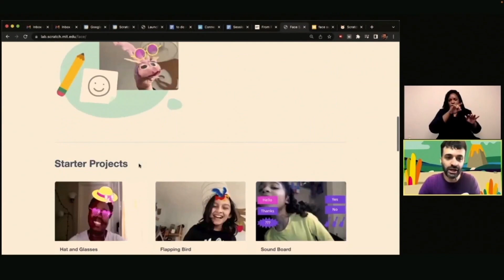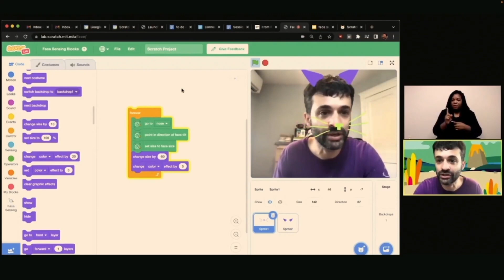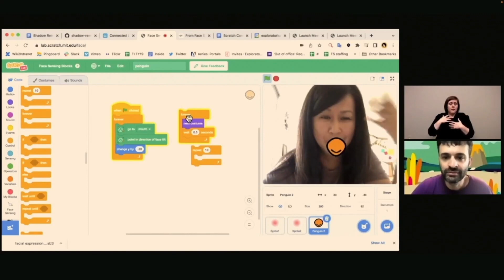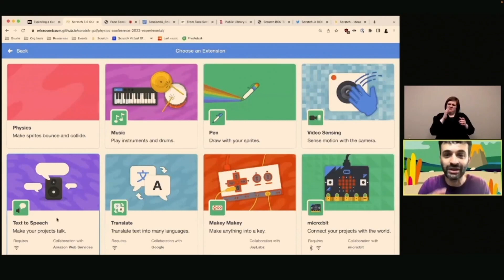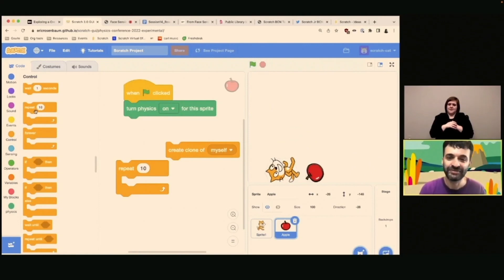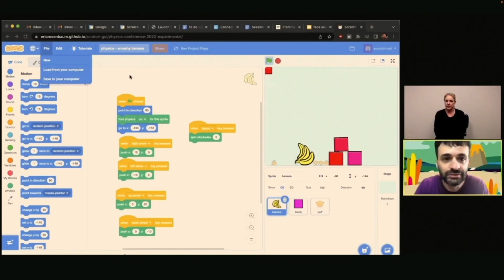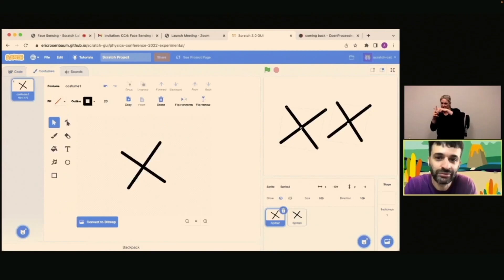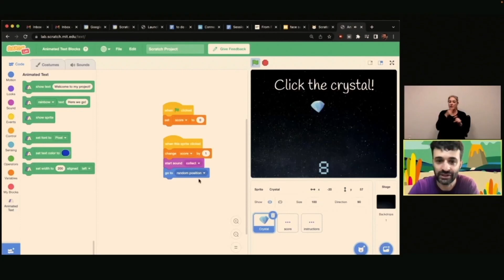顔認識から物理まで：Scratch Extensionマッシュアップ！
Scratchを使って、自分の顔に何かを貼り付けることができることをご存知でしたか？Scratchキャットにムーンウォークをさせられることは？Scratchチームのエリックとミミが、参加者をScratch Extensionの壮大な冒険へと導いてくれます。Scratch LabにあるFace SensingとAnimated Textブロックをいじった後、Sound SensingとPhysics Extensionでさらに未知の領域に踏み込みます。あなたの想像力以外、何も必要ありません...あなたは何を作りますか？

発表者：アーロン・ロイランド(Norwood Public School)、ロビー・カザン(Kiddo Byte)、エリック・ローゼンバウム(Scratch財団)、ミミー・シャーフ